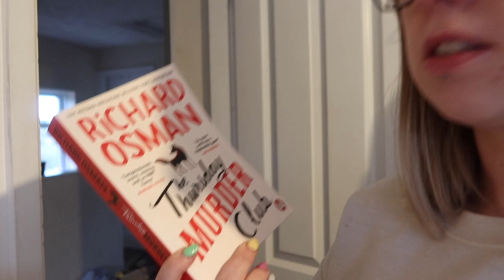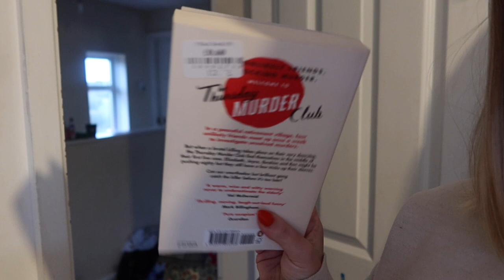I’M A KOBO GIRLY & NAIL DRAMA | WEEKLY VLOG | EPISODE 11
Sun cream recommendations